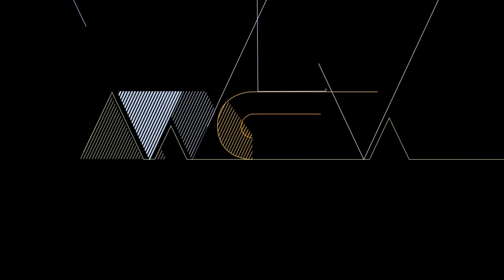Woodstock Poetry Festival: Laura Foley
Laura Foley is a bi/queer poet, author of nine poetry collections. Sledding the Valley of the Shadow (Fernwood Press) is forthcoming in 2024. She has won a Narrative Magazine Poetry Prize, The Common Good Books Poetry Prize, the Bisexual Book Award, an Eric Hoffer Award, Atlanta Review’s Grand Prize and others. Her work has been widely published in journals such as Alaska Quarterly, Valparaiso Poetry Review, American Life in Poetry, Poetry Society London, and included in numerous anthologies such as How to Love the World and Poetry of Presence. She and her wife, Clara Giménez, recently relocated from Pomfret, Vermont, across the river to Lebanon, New Hampshire, with their two romping canines.